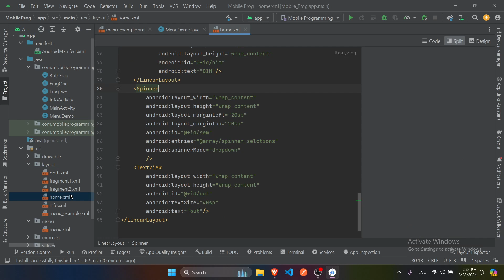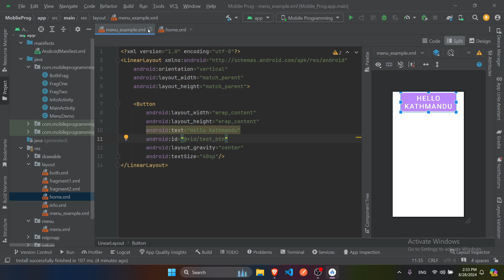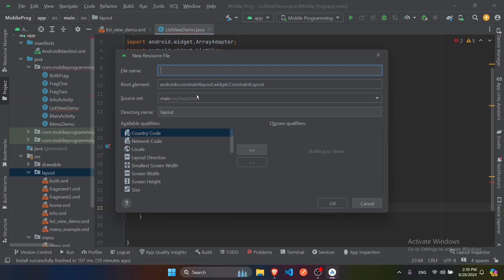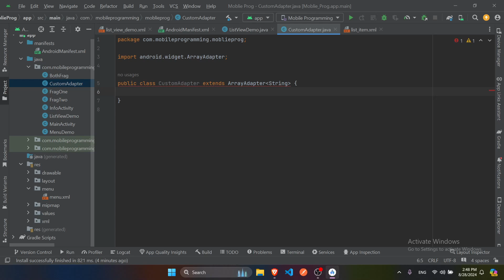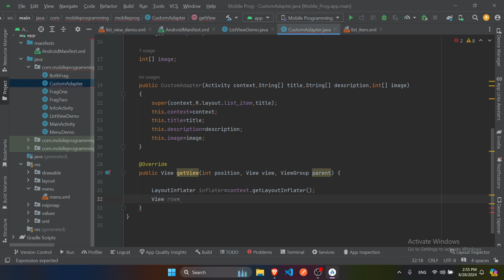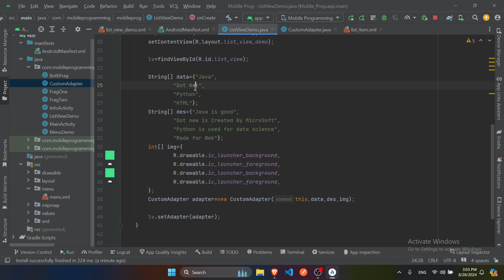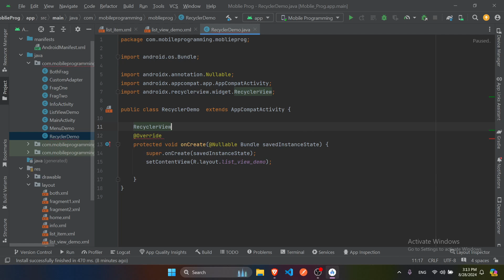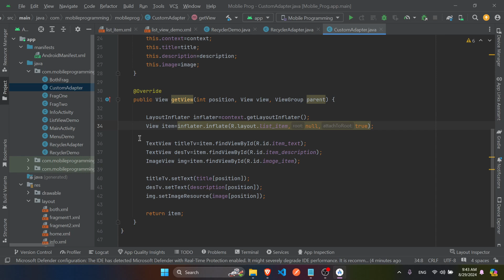Mobile Programming BCA 6th SEM Part 5 | Tribhuvan University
Description:

Welcome to Part 5 of our Mobile Programming series for the BCA 6th semester! In this video, we dive into the essential concepts and techniques for developing mobile applications, tailored specifically for students in their final semester.

What You’ll Learn:

Introduction to Mobile Programming: Get acquainted with the basics of mobile app development, including key terminologies and concepts.
Development Environments: Explore various development environments and tools you’ll need for building mobile applications, such as Android Studio and Xcode.
Platform Overview: Understand the differences between iOS and Android platforms and how to choose the right one for your app.
Programming Languages: Learn about the primary programming languages used in mobile development, including Java, Kotlin, Swift, and Dart.
Building Your First App: Step-by-step guidance on creating a simple mobile application to get you started on your development journey.
Who Should Watch: This video is designed for BCA students in their 6th semester who are looking to gain a solid foundation in mobile programming. Whether you're new to mobile app development or need a refresher, this series will help you grasp the core concepts and practical skills needed for success.

Leave your questions and comments below, and we’ll be happy to help!